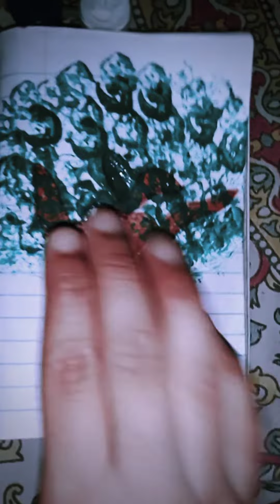i am trying to ladyfinger art fail 👎 or 👍🏻